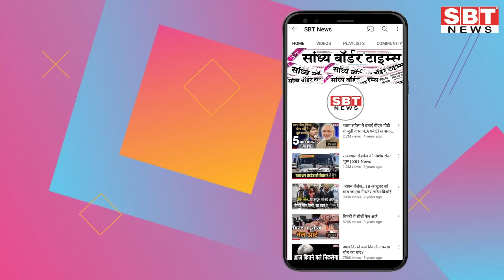2 जनवरी : राजस्थान सुबह 6.15 बजे की 15 बड़ी खबरें | SBT News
2 जनवरी : राजस्थान सुबह 6.15 बजे की 15 बड़ी खबरें